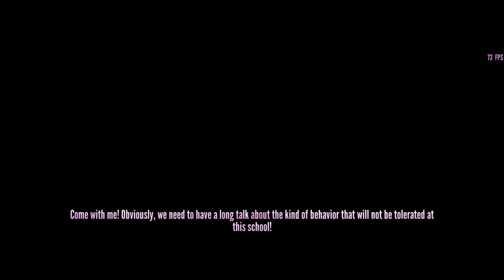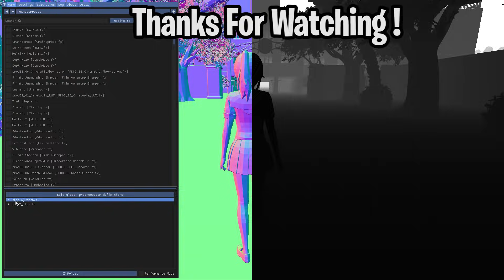Play Yandere Simulator With Maximum Settings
In this video, I want to share my graphic after I applied Reshade on yandere simulator. Hope you guys enjoy the reshade showcase for the game.